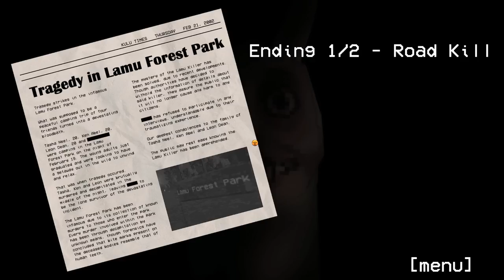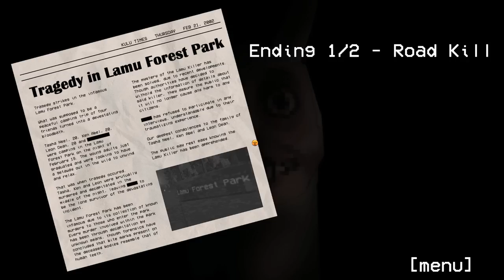This Llama is Hungry... For Humans || Hungry Lamu (Playthrough - BOTH ENDINGS)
Hungry Lamu is a game about a very hungry llama... but this being a horror game, not all is as it first seems. This Llama is hungry... for us! This playthrough contains both endings for Hungry Lamu.